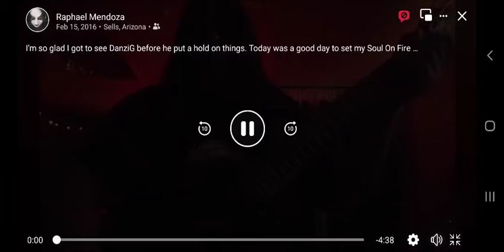Danzig - Soul On Fire (Cover)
An old video of me covering Soul On Fire by Danzig. Good times!!!